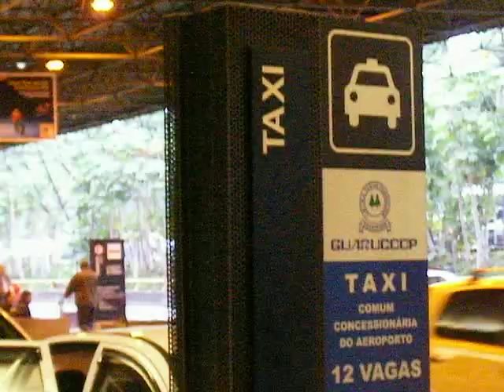ブラジル サンパウロ タクシー Brazil Sao Paulo, TAXI